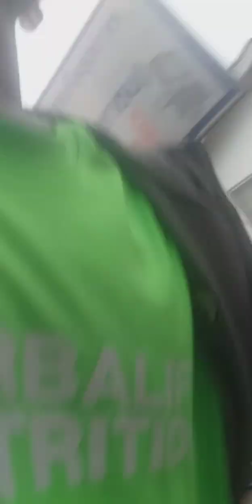VLOGบ่าย (เลท3ทุ่ม)